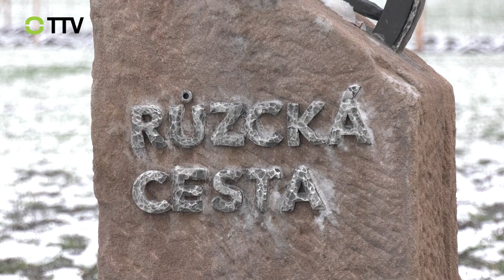Kamenný artefakt na Růzcké cestě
Loukoťové kolo zanořené do červeného pískovce značí začátek kdysi významné obchodní spojnice mezi Tišnovem a Rohozcem.